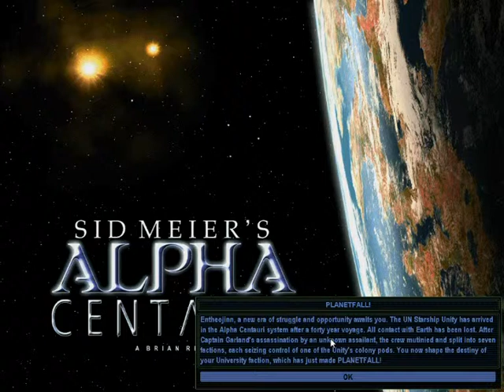Stratejinn: Sid Meier's Alpha Centauri - Episode 1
In this, the first episode of an all-new series, I crash-land on the distant world of Planet, orbiting Alpha Centauri's primary star, and struggle to survive as I play this 1999 strategy classic!